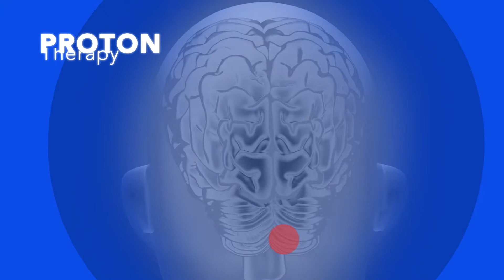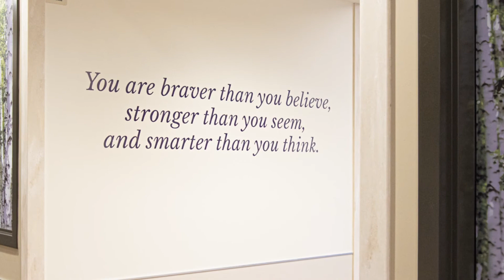Proton Therapy at Beaumont Hospital, Royal Oak